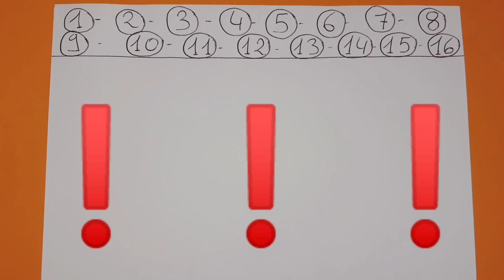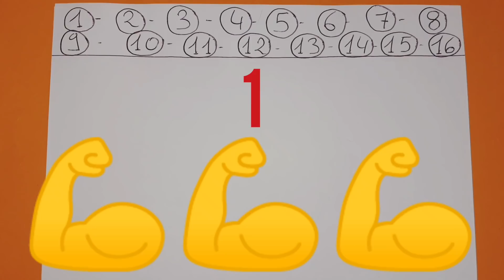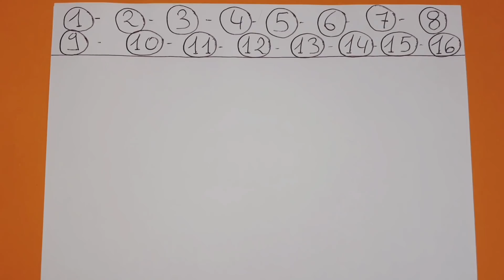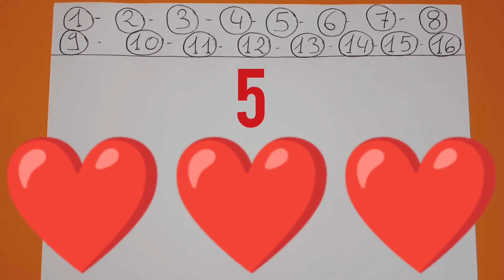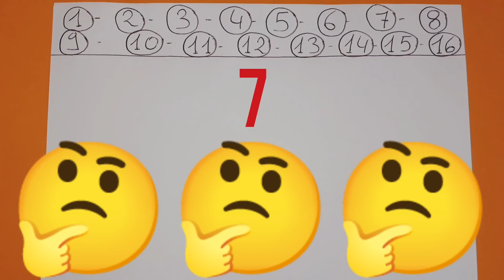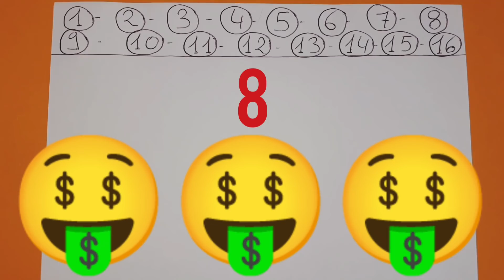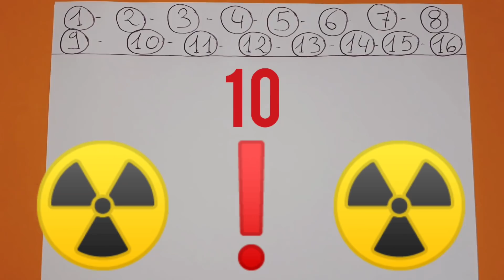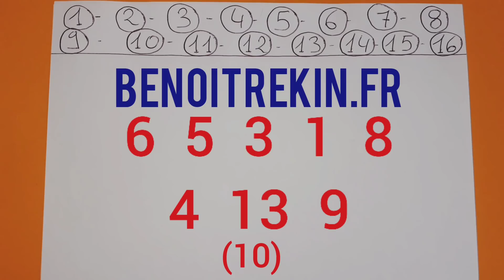PRONOSTIC PMU QUINTE DIMANCHE 23 MAI 2021 QUINTE DU JOUR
PRONOSTIC PMU QUINTE DIMANCHE 23 MAI 2021 QUINTE DU JOUR BENOITREKIN GAGNER ARGENT DIRECTION Auteuil ! Pour le prono et l'analyse du QUINTE du JOUR par BENOITREKIN PMU pour le prix Wild Risk ! Haies, 3900 mètres, 16 partants, réunion 1 course 3 R1C3 ! Bonne chance à tous ! Gagner argent ! Choppez le moiiiiii !